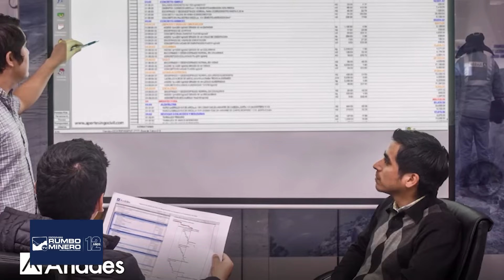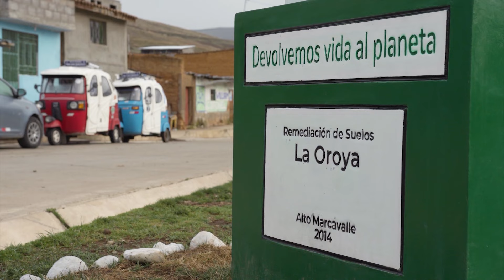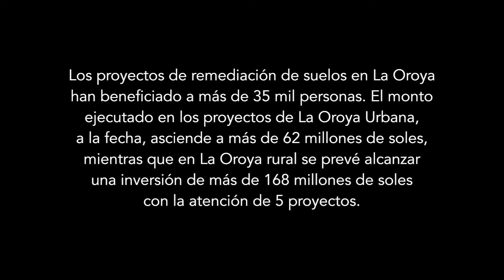Rumbo Minero - AGO 31 - 3/4 | Willax